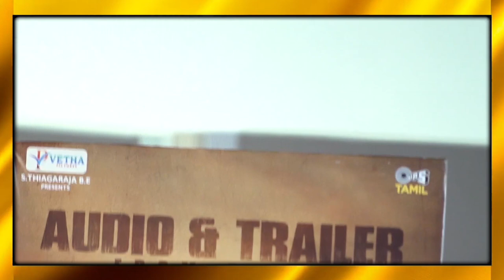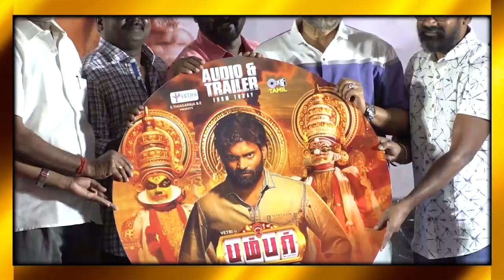Full video of Bumper Movie Audio & Trailer Launch | Vetri | Shivani | GP Muthu | M Selvakumar